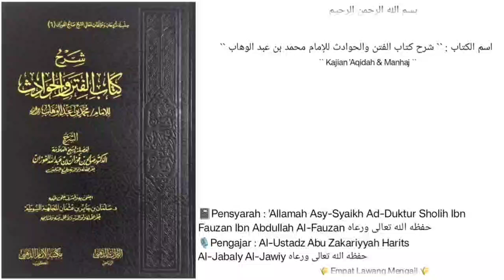Syarh Kitab Al-Fitan wal Hawadits | 13 | Sahabat Rahasia rasul |🎙️Al-Ustadz Abu Zakariyyah Harits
Audio Kajian kitab:
كتاب الفتن والحوادث
Karya Syaikh Muhammad Bin Abdul wahhab Rohimahulloh Ta'aala
Syarh Syaikh Sholih Al Fauzan Hafidzohullohu Ta'aala
Pertemuan yg ke 12
Pembahasan seputar Fitnah fitnah Akhir Zaman
•Sahabat Rahasia Rasulullah shalallahu Alaihi wa salam yg mengetahui fitnah fitnah Akhir Zaman

Di Masjid As-Sunnah Balong Sukoharjo Ngaglik Sleman Yogyakarta

21 Jumadil Awal 1446H

🎙 Pemateri:
Al Ustadz Abu Zakariya Harits Al-Jabaliy Hafidzohulloh Ta'aala
( Pengasuh Ma'had Darut Taqwa Sleman Yogyakarta )